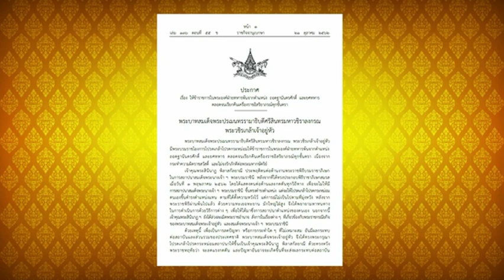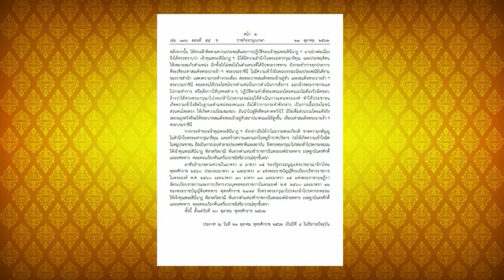ประกาศ ถอดฐานันดร และยศทหาร เจ้าคุณพระสินีนาฏพิลาศกัลยาณี [ ๒๑ ต.ค. ๖๒ ]